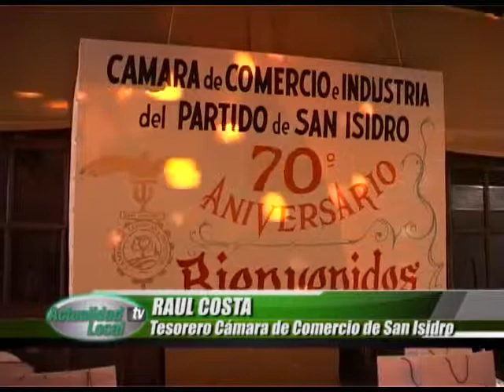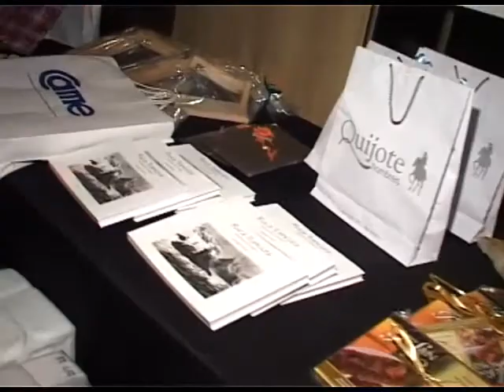La Cámara de Comercio de San Isidro festejó 70 años